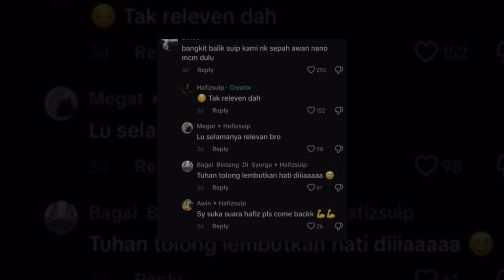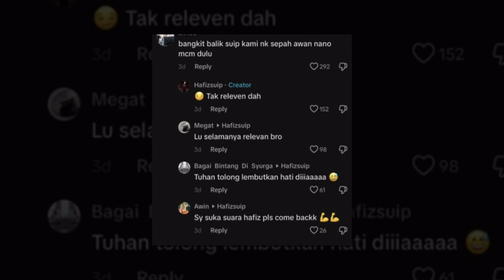Peminat Minta Bangkit Semula, Hafiz Suip Kata Dia Dah Tak Relevan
Sumber : Rotikaya